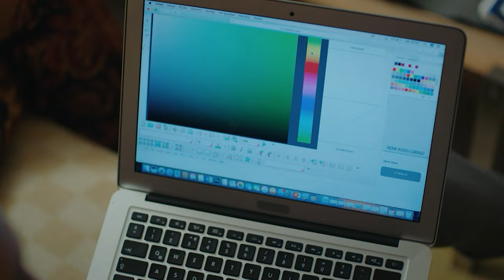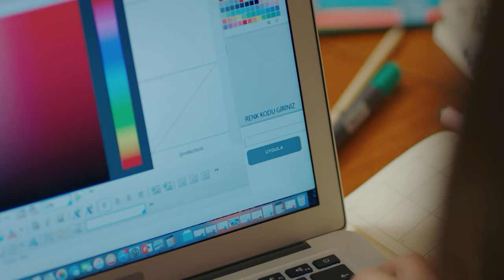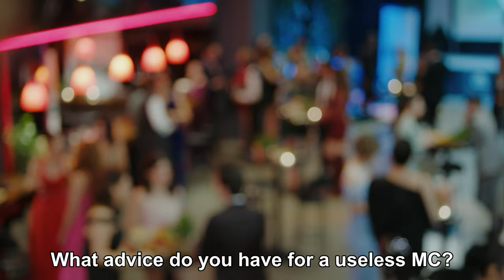Daydreamer Full Episode 69 (4K ULTRA HD)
Production : Gold Film
Producer : Faruk Turgut
Director: Çağrı Bayrak - Aytaç Çiçek
Scenario: Aslı Zengin - Banu Zengin Tak - Ayşe Kutlu